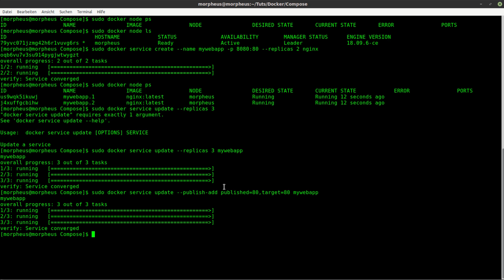Docker Tutorial #38 - Services update